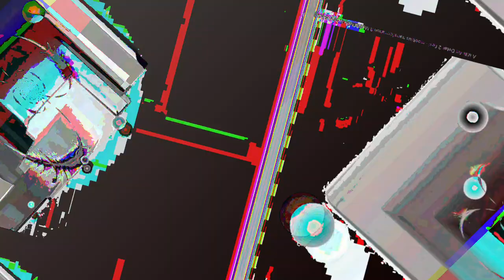[EPILEPSY WARNING] Movie 23 05 19 17h10m12s